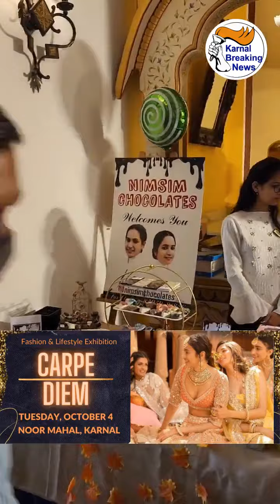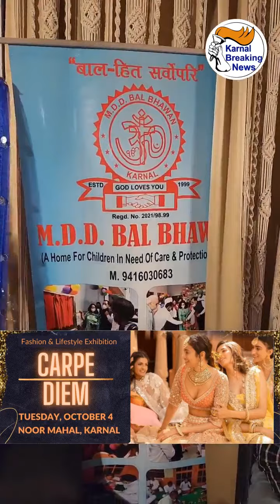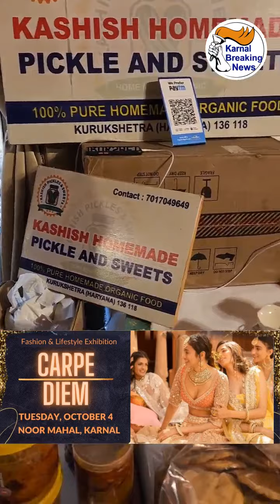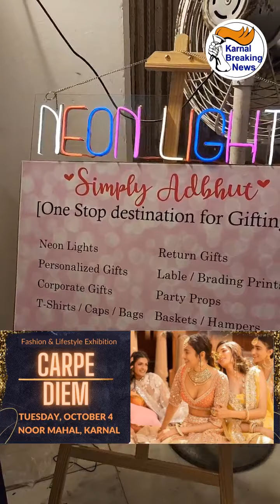नूर महल में आज लगी है Carpediem Fashion & Lifestyle Exhibition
नूर महल में आज लगी है Carpediem Fashion & Lifestyle Exhibition , बड़ी संख्या में महिलाएं पहुंचकर कर रही खरीददारी , देश भर से पहुंची महिला एग्जीबिटर्स - Share Post